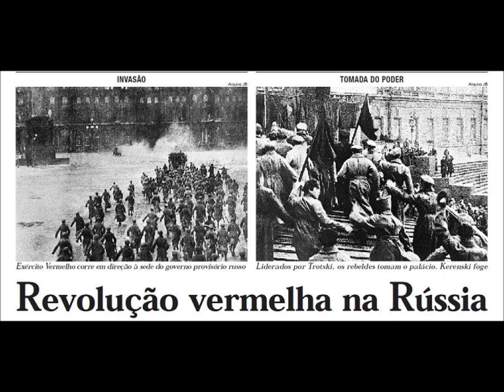Doktorclub - 09 Russian Revolution (Revolução Russa)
Doktorclub - 09 Russian Revolution

André Koutchin - Vocal
Carlos Prado - Guitarra
Aldo Carmine - Guitarra
Jeferson Taborda - Baixo
Edu Ribeiro - Bateria

Para conhecer mais sobre a banda, confira nossa página no facebook